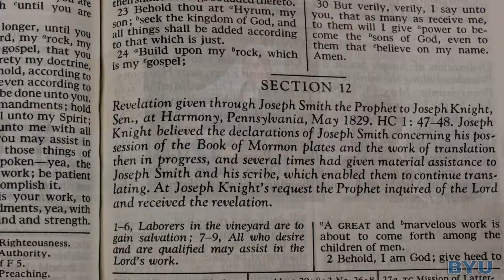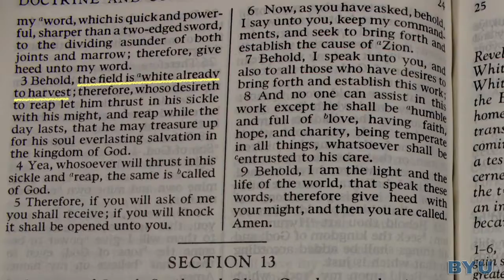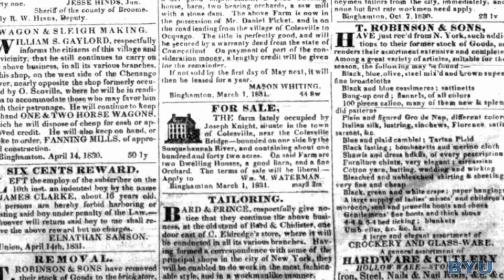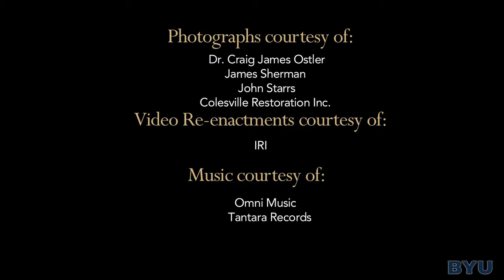Knight Family Farm: Home of the Second Family of the Restoration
The Joseph Knight, Sr., family of old Colesville (present day Nineveh), New York were among the first to learn about the Book of Mormon plates from the Prophet Joseph Smith. This family provided needed support and resources to assist in the translation of the Book of Mormon and, notwithstanding persecution and tribulation, remained faithful to the message of the Restoration to the end of their lives.